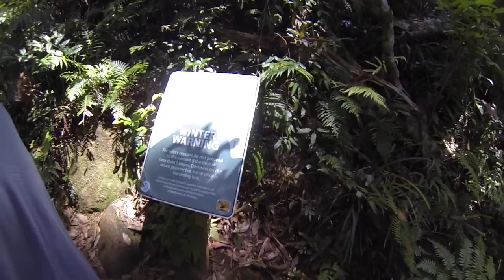JMC REAL LIFE (Part 1: Mt Warning)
Hey everyone

So I wanted to do something a little different for the channel, so here it is my first real life vlog. A little look into what I do with my life outside of riding motorcycles, my hobbies if you will with a guest appearance of MRS JMC